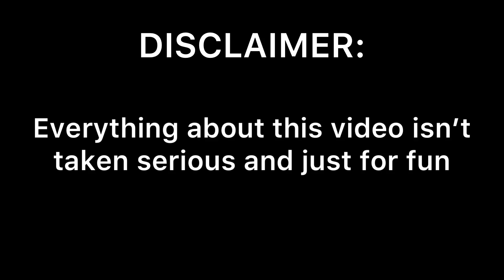This school is not normal (cholla interview)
Cameraman cred: insta-itz_ciarin
Amaar- yt: SkimarPrimez

First school interview video ft the boys
Shoutout to amaar and c for helping film
More cholla videos on the way‼️